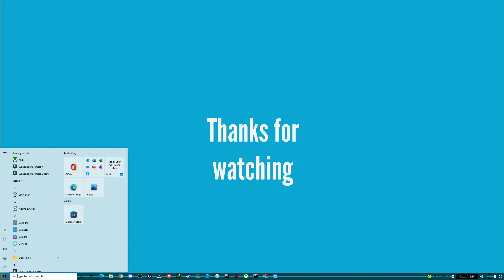Caillou Behaves at Rosie's Birthday Party / Ungrounded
caillou ungrounded birthday